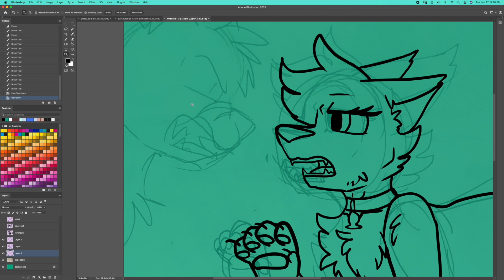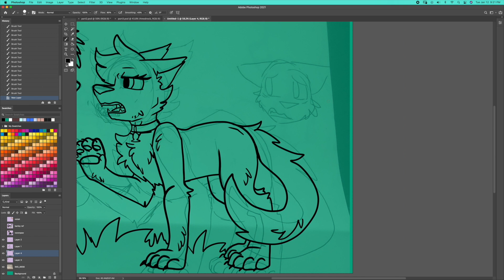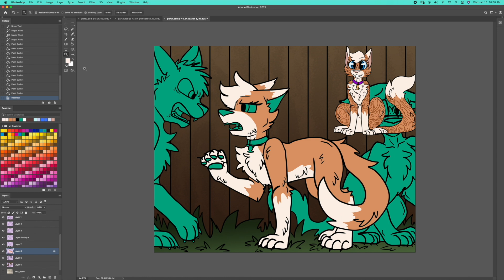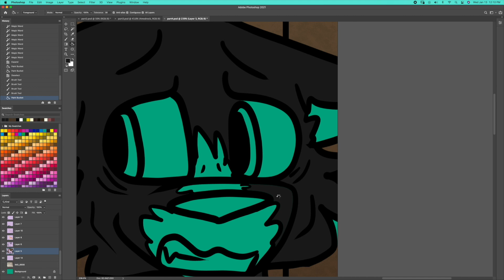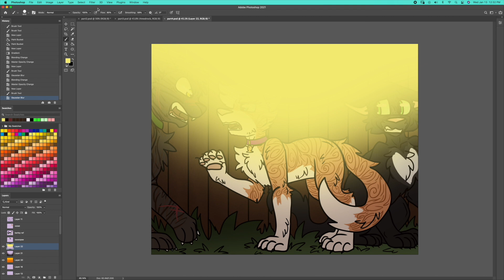Violet to the Rescue - Ravenpaw's Farewell: Part 4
‣ Ravenpaw's Farewell Part 4!